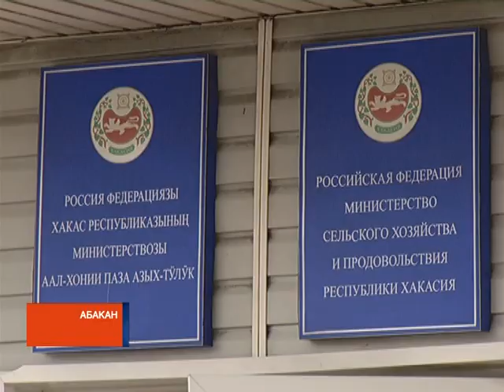Выплаты за домашний скот: Минсельхоз Хакасии опроверг слухи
Выплаты за маточное поголовье лошадей, овец и коров - будут. Сегодня в министерстве сельского хозяйства прокомментировали сообщение о том, что власти республики прекратили финансирование программы сохранения и развития малых и отдаленных сел. В ведомстве отмечают: эта информация в корне неверная - люди так же могут получить через центр занятости деньги за свой скот. Но с одном условием.